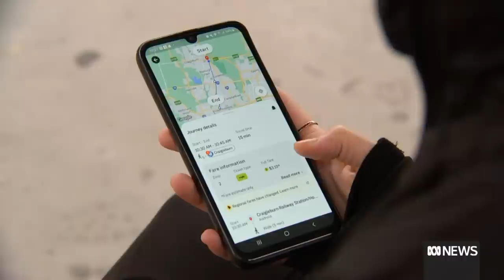Melbourne's most unreliable trains on Craigieburn, Werribee and Pakenham lines | ABC News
People living in some of Melbourne's fastest growing areas are struggling with the most unreliable train services.

The latest data from Metro Trains shows that delays and cancellations are hindering work and study for commuters in the outer suburbs.